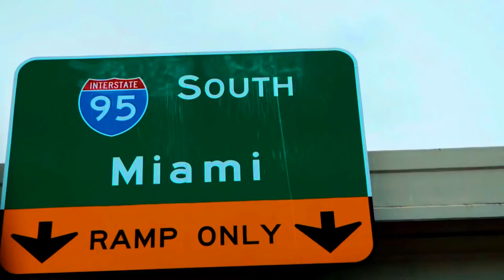[FREE] Scorey x Polo G type beat - "Barcelona"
*Produced by : Wyvern*

This beat is FREE FOR ONLY NON PROFIT PURPOSES, IF YOU WANT TO UPLOAD IT TO : SPOTIFY/ APPLE MUSIC/ SOUNDCLOUD OR ANY OTHER MAJOR STREAMING PLATFORM. YOU HAVE TO PURCHASE A LICENSE.
The beat is protected by U.S Copyright law.

You can buy it, or download it All of my beats start at 19,99$

Swing by my instagram if you want to talk to me personally.